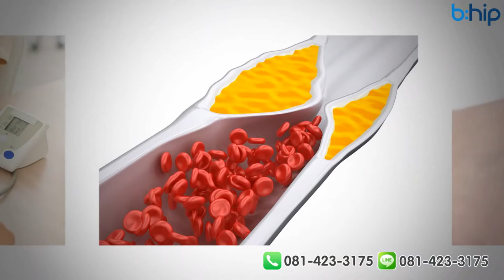ตัวอย่าง โฆษณา อาหารเสริม เบอรรี่